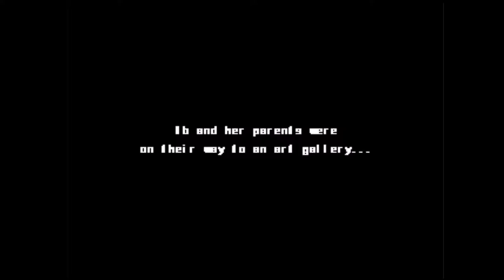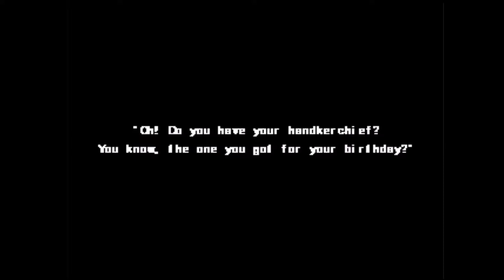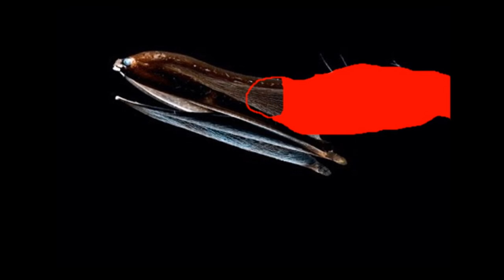Ib - 1 - Gulper Eel in Red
Is dancing with me, cheek to cheek
There's nobody here, just you and me
It's where I want to be